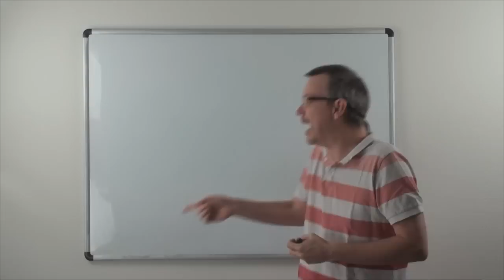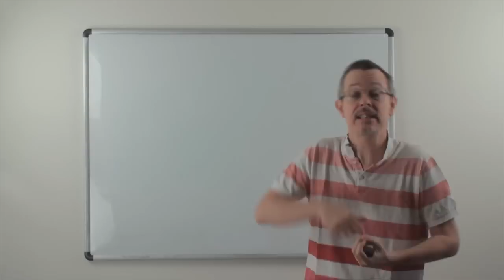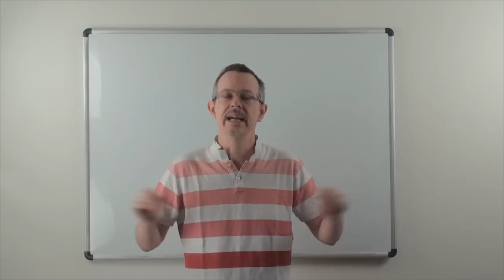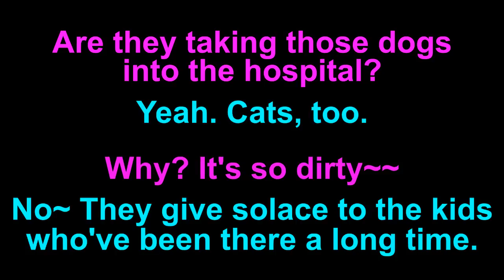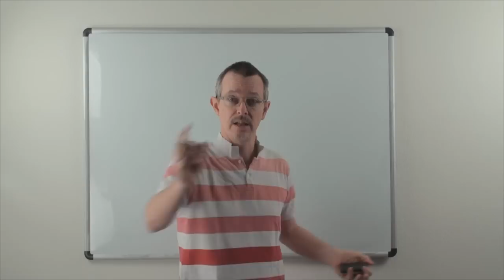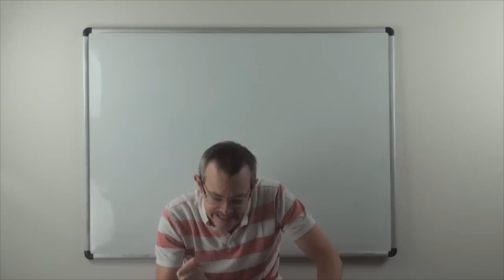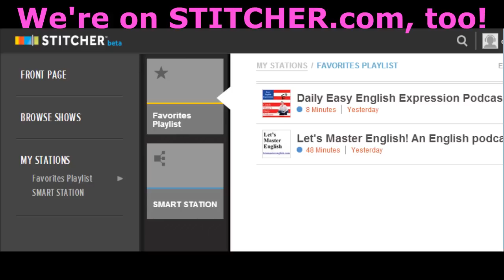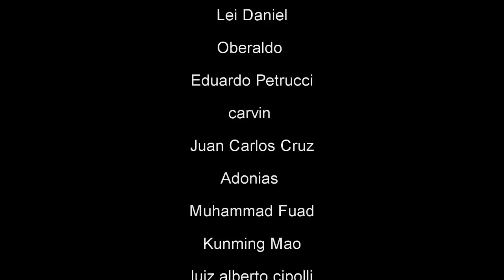American Idioms: Daily Easy English 0815: to give solace to ~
Today's E-cubed: give solace to ~
Are they taking those dogs into the hospital?
Yeah. Cats, too.
Why? That’s so dirty~
No! They give solace to the kids who’ve been there a long time.